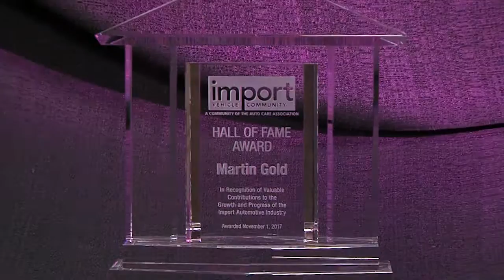2017 Import Vehicle Community - Hall of Fame Award - Marty Gold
The Import Vehicle Community presented the 2017 Hall of Fame Award to Martin “Marty” Gold, Gold n’ Brown; S-G Imported Car Parts.

Industry leaders Gary Garberg (SIPS Group) and Ira D. Davis (Autofocus Consulting & Research) discuss why Martin Gold is a Hall of Fame-r.

The Import Vehicle Community Hall of Fame award is intended to honor outstanding individuals in the import automotive industry whose creativity, dignity, integrity, industriousness and accomplishments have enhanced the stature of, and significantly contributed to, the import industry segment and its overall growth and progress.

The Import Vehicle Community, formerly the Auto International Association (AIA), is the segment of the Auto Care Association that is hyper-focused on serving the needs of all businesses engaged in import nameplate products and services.